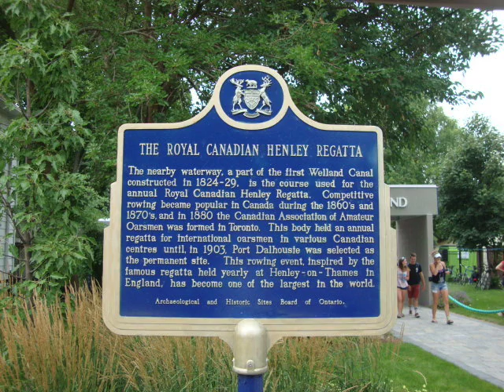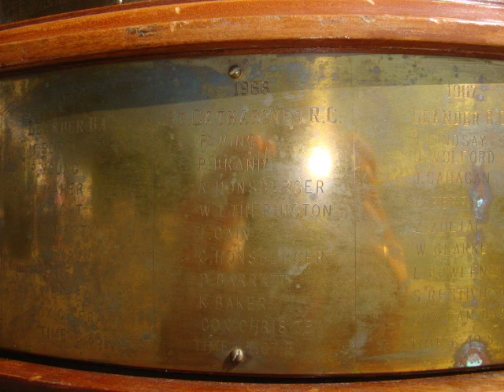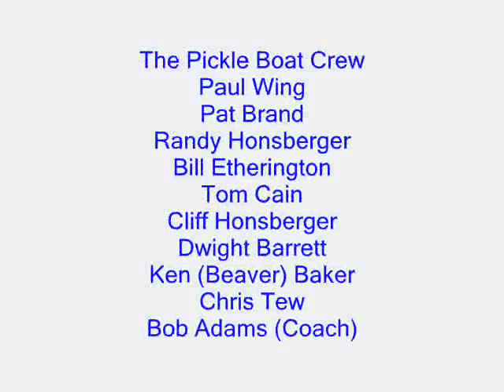Henley 2016 0001